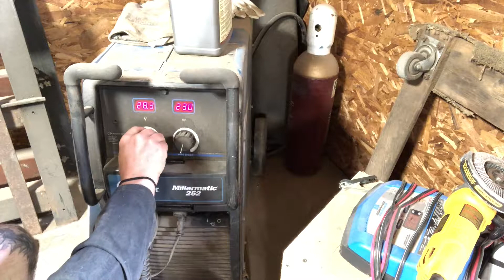mudroom shelves and steel brackets - wood and metal build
We recently redid our mudroom; clean, paint, floors, etc.  There was one wonky particle board shelf above our wash and dry units.  With this renovation it gave us a great opportunity to update the that shelf with two solid red oak shelves with custom steel brackets.  I had some 1/2" thick bar from a previous project that i wanted to get rid of.  I don't usually use material that thick and the welds were pretty ugly.  They will be hidden so as long as they are strong we should be good.  The red oak looks great next to the dark green walls.  Enjoy!

About:
Basemeant WRX is a husband and wife team from NJ, making furniture & home accessories with a modern, industrial vibe. Working with Commercial Accounts, Small Businesses & Home owners they create unique pieces using wood, metal & leather.
    CUSTOM ORDERS

    RESCUED & REFINISHING

    STAGING & STYLING

    SMALL PRODUCTION RUNS

In 2015 & 2016, Basemeant WRX hosted two long term Pop Ups retailing their home goods as well as local artisans including Forage Workshop, The Therapist's Candles & Supergood Apparel. Due to Montclair's strong artist community, the shop showcased local artists through Gallery Nights, hosted creative workshops & held concerts & private events.

The duo is currently in search of a permanent home.  In the meantime keep on the look out for Pop Ups, Craft Fairs & Holiday Markets.

Also, check out GARDEN STATE GOODS to purchase awesome home finds from our favorite local NJ artists, artisans and maker